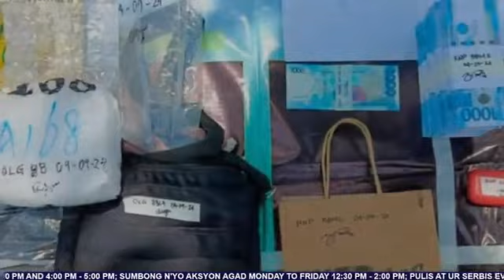DALAWANG INDIBIDWAL TIMBOG SA ISINAGAWANG DRUG BUY-BUST OPERATION NG PNP SA ZAMBOANGA CITY